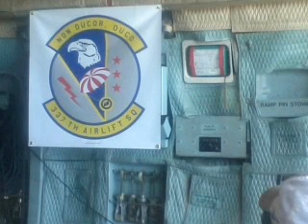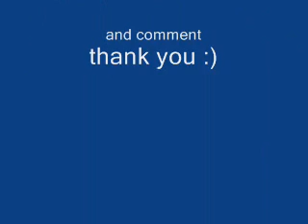portsmouth airshow montage short version.wmv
i thought that the previous montage video i made a few nights ago might be too long so i posted it again put this time made it shorter, enjoy this shorter version !!!